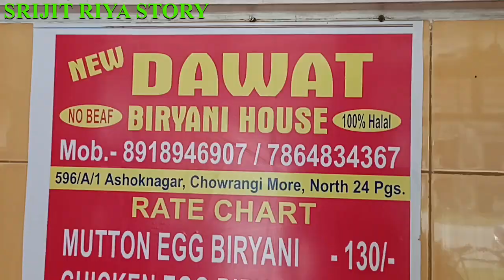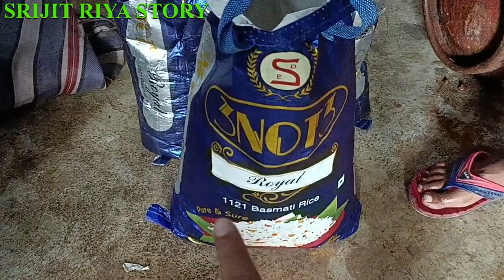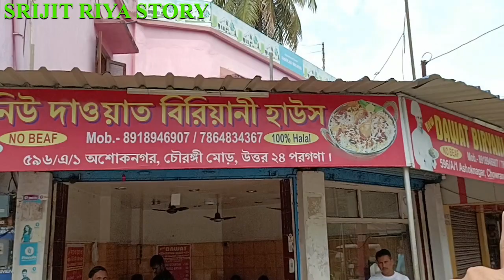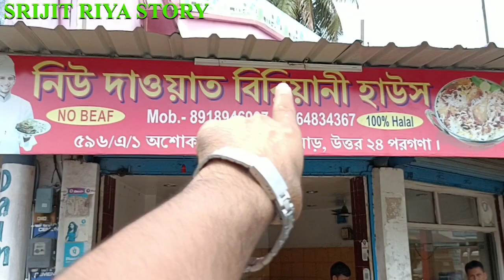মাত্র ৯০/- টাকায় ১০০ গ্রামের চিকেন দিয়ে বিরিয়ানি সাথে ডিম ভাবা যায়?? Dawat biryani in ashoknagar।।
Dawat Biryani house
ashoknagar,chowrangi more
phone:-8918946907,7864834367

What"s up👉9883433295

SRIJITRIYASTORY

▬▬▬▬▬▬▬▬▬ஜ۩۞۩ஜ▬▬▬▬▬▬▬▬▬
▬▬▬▬▬▬▬▬▬ஜ۩۞۩ஜ▬▬▬▬▬▬▬▬▬